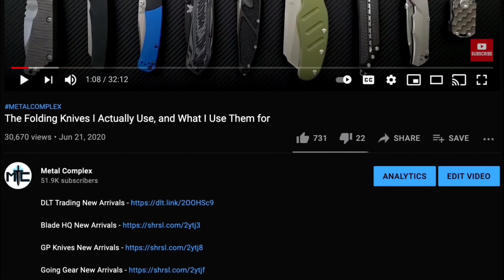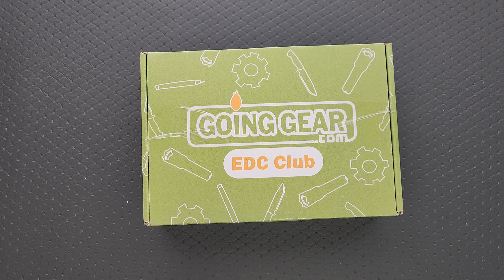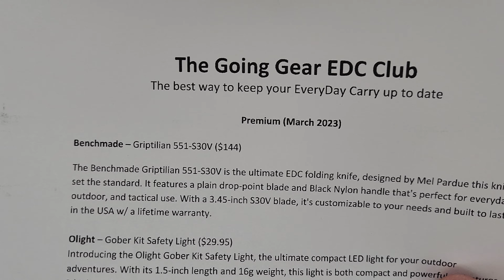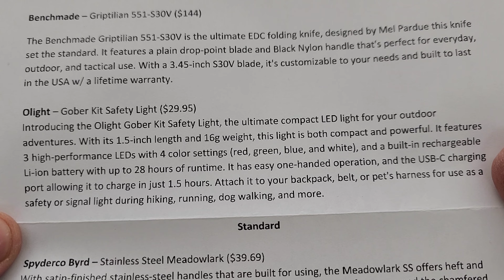A CLASSIC USA Knife And MORE!? - Unboxing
Unboxing the Going Gear edc club for March 2023.